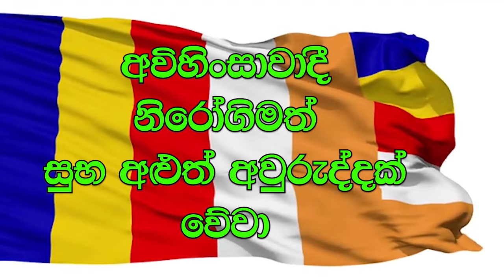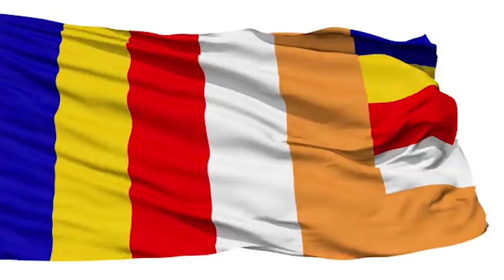අළුත් අවුරුද්දට කුමාර මහතාගෙන් අරුම පුදුම වටිනා තෑග්ගක්.. │ Deegoda Kumara